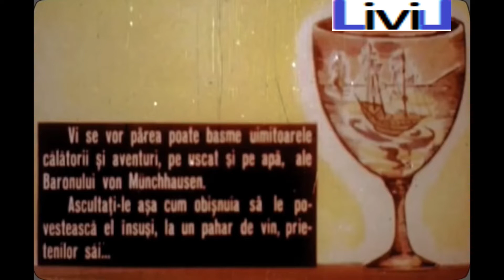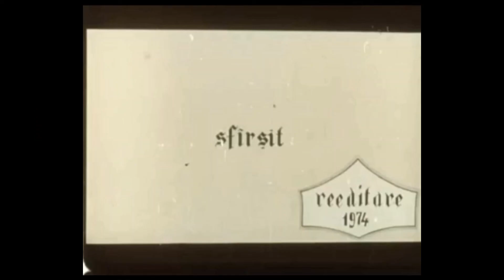Aventurile Baronului von Munchhausen de Gottfried August Burger